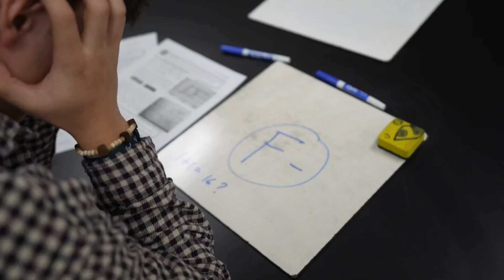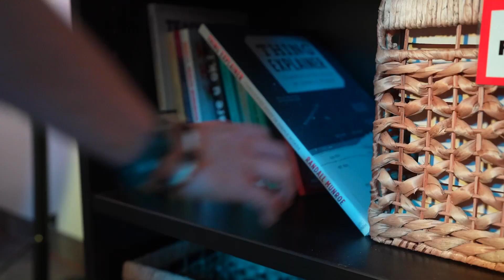THE RIDGE // S7 E17